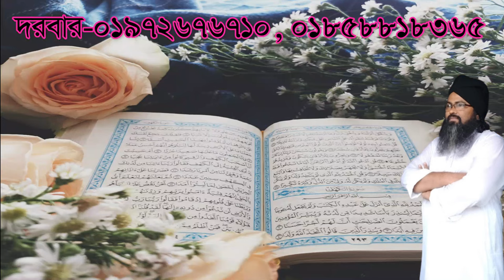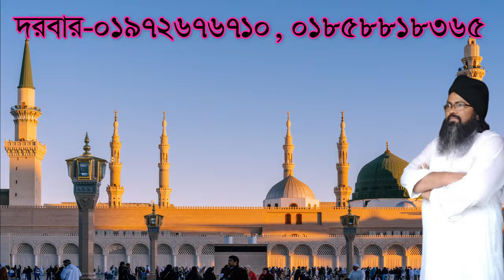nispap hoy# jaben kon nodite gosol korle,নিষ্পাপ হয়ে যাবেন কোন নদীতে গোসল করলে